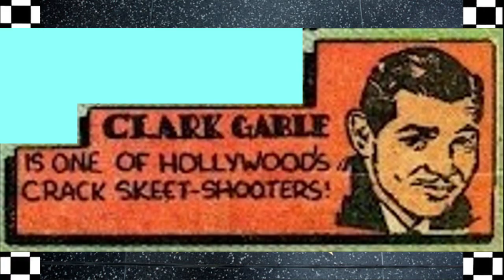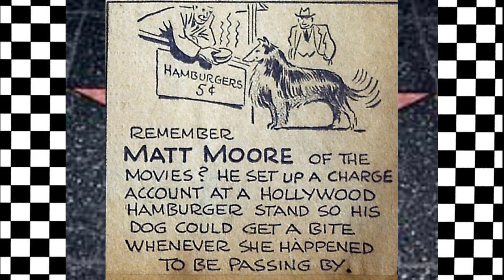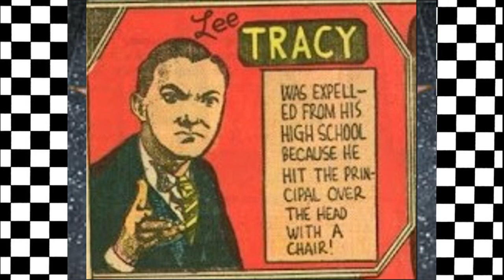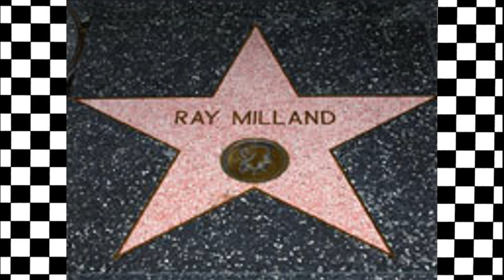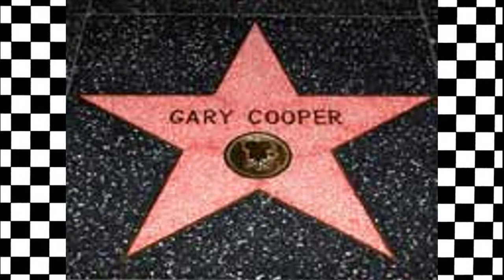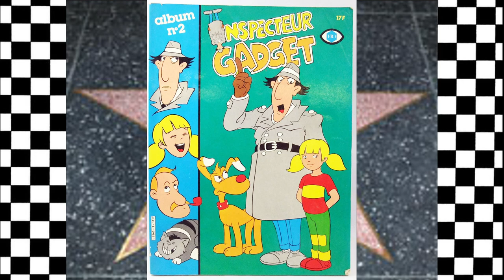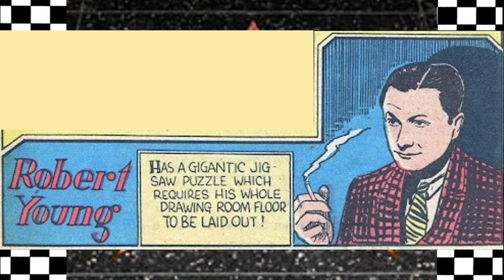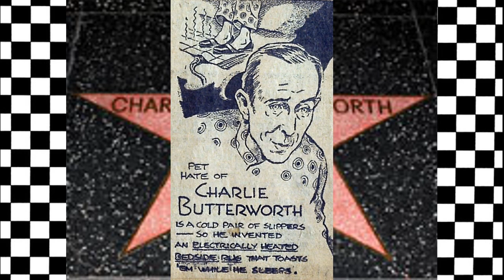HOLLYWOOD GOLDEN AGE ACTORS (Clark Gable, Tyrone Power, Gary Cooper, Boris Karloff & Many More!)